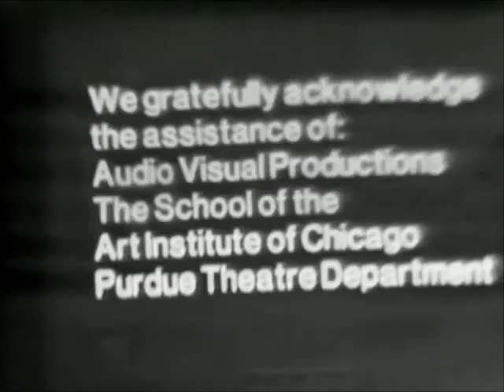Deep in a Dream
An instructional film explaining proper dating etiquette in the 1960s as imagined by film students in the 1970s